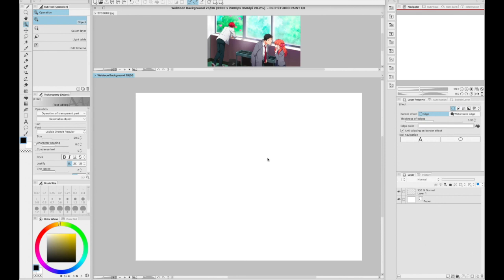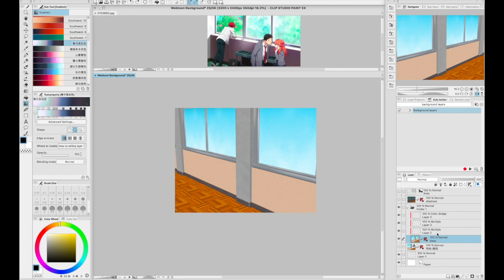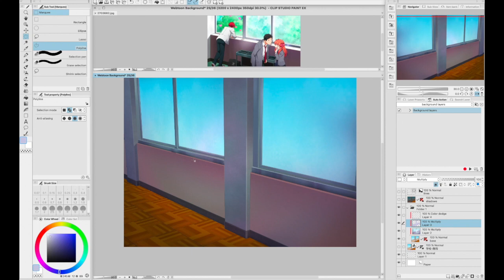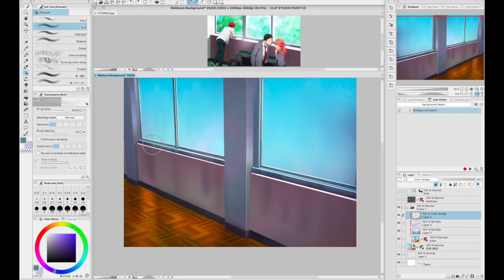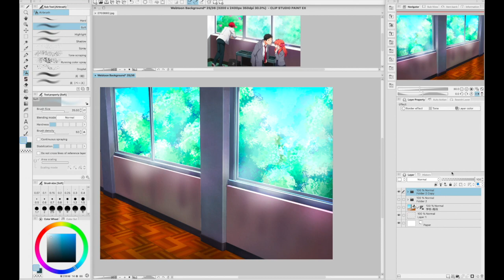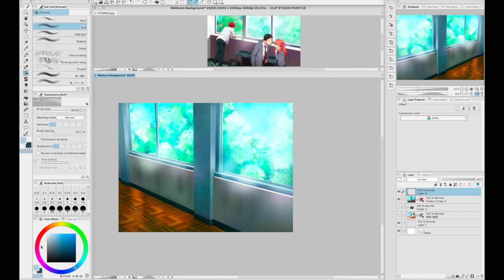Webtoon Backgrounds Made Easy || USING CLIP STUDIO PAINT || MY ART PROCESS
I use the free 3D models within Clip Studio Paint EX to help me make these webtoon anime style backgrounds~

Program Tools/Features used: Gradient, Layer multiple and Color dodge, Airbrush, 3D school Model, Blur, Snap to perspective ruler.

All of these webtoon backgrounds are free for anyone to use for to help make their webtoon comic if backgrounds are the thing that might be stopping you from starting your comics!

Here's my redbubble store if you'd like to take a peek at Catch Me! Fight Me! Love me! merchandise available in my shop~

Also I have an ebook for any beginner webtoon comic artist that want to learn how to start a webtoon of their own but don't know where to start. My ebook will cover all of my advice on what tools, hardware, software and traditional tools that webtoon artist use to start their webtoon~
You can download it directly from S-Morishita Studio Gumroad:

Or you can read all of my tips on making a webtoon comic for free on:

Follow my TikTok if you'd like to see more of my webtoon artist 60 seconds tips or make sure you're subscribed to my youtube channel where I share more in-depth webtoon artist rambles videos to help get you started on creating and marketing your own webtoon someday!

If you like fake Marriage tropes then feel free to my Interracial couple webtoon Catch Me! Fight Me! Love Me! here at these sites:

Shameless Plug: If you'd like to see more updates feel free to follow me on Patreon where more current episodes are posted for all followers on Patreon and even newer episodes for all $1 Patreon Supporters :D

💖💖Here are links of my other Comic/Content sharing platforms💖💖